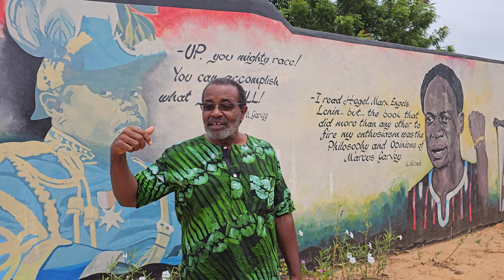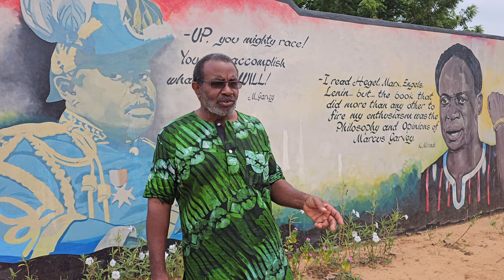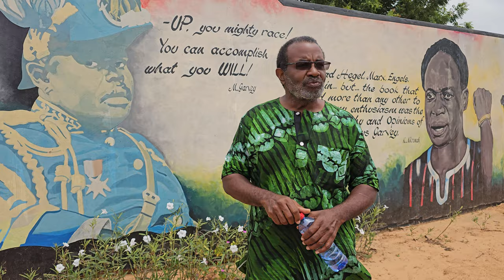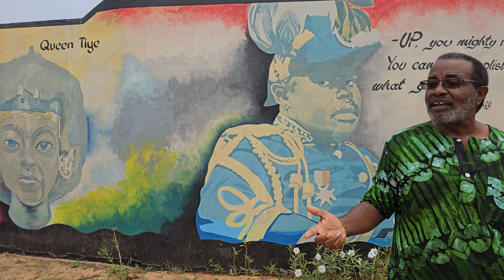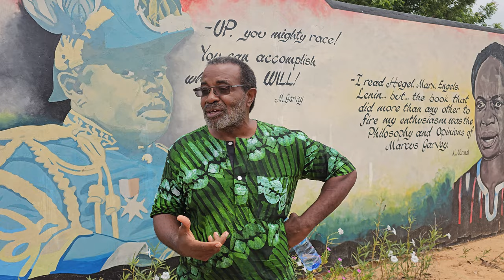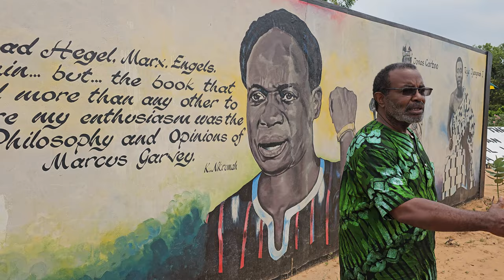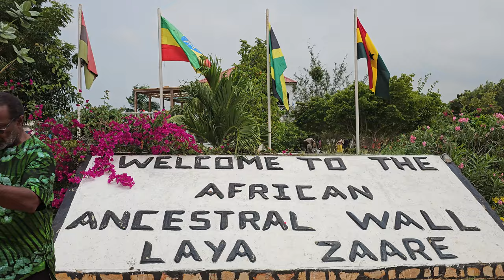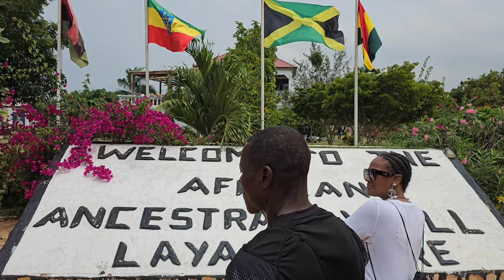African Ancestral Wall 1-6 in Ningo/Prampram - Ghana July 2024 Roots & Culture Journey of a Lifetime